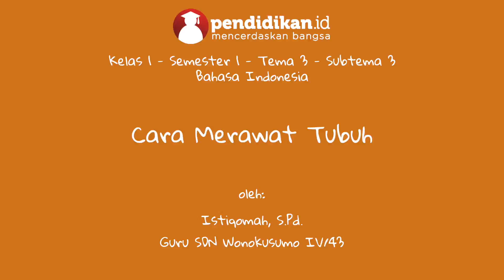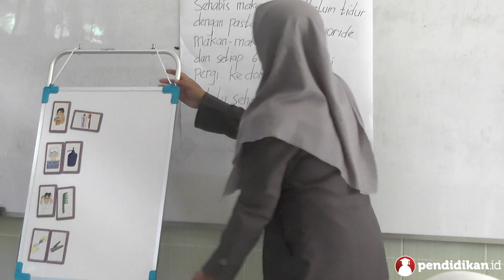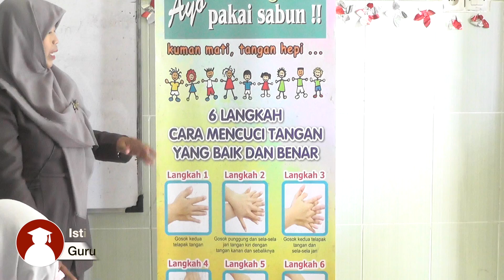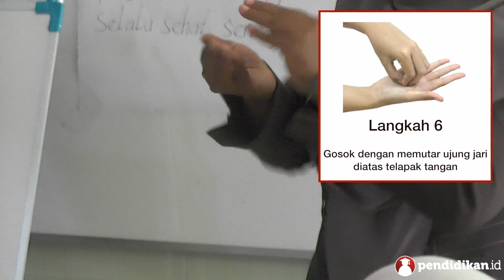Kelas 01 - Tema 1 Subtema 3 - Bahasa Indonesia (Cara Merawat Tubuh) | Video Pelajaran Sekolah K13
Yuk pelajari selengkapnya tentang Cara Merawat Tubuh bersama Ibu Istiqomah, S.Pd. dari SDN Wonokusumo IV/43.